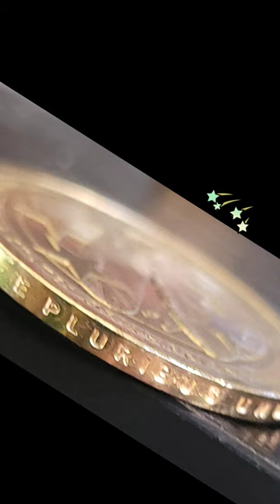2️⃣0️⃣2️⃣1️⃣ D Sacagawea $1 Coin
I noticed an error,  the year is located on the rim of the coin, but it is upside down.